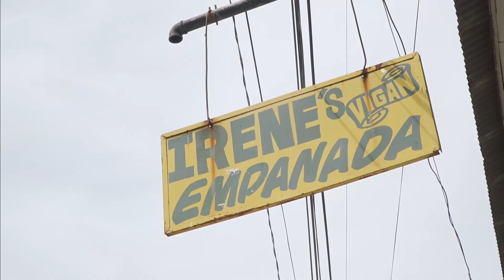Anita in Vigan 2022 - Mark McMahon: “Are you single?”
Let's discover one of the tourist spots here in the Philippines which is Vigan, located here in Ilocos Sur!

I know it's boring to travel alone so I decided to invite a friend who I know Vigan has a special place in his heart!